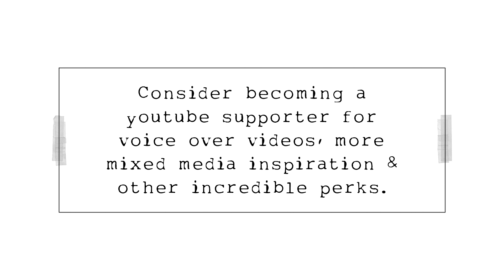StampLAB Energy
Hand carved stamp inspiration.
Prompts from followers every Friday with a new hand carved stamp.
See how my friend Tina interpreted this prompt

BE INSPIRED! Carve your own stamp, use stampLAB and tag Tina & I so we can see what you're up to!

Become a supporter for a voice over version of this video.

Carving Tool

Live videos free on Wednesdays here on youtube 7pm PST.